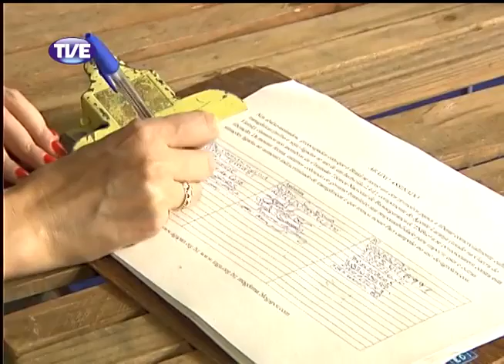Jornal da TVE - Segunda Edição 10/03/14 Bloco 1